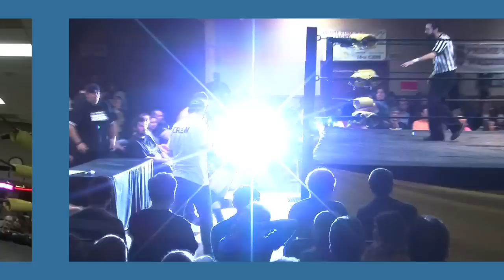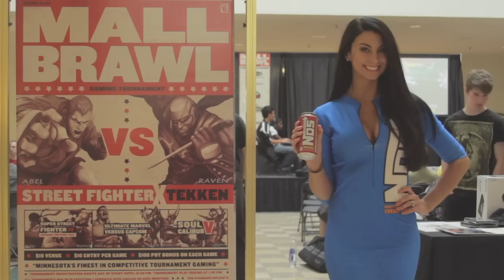Prime Time Wrestling [Episode 13]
Magic Man vs Billy Blaze

Mitch Paradise vs Chas Betts

4 CORNER STRAP MATCH
Black Stallion vs 'The Misfit' John Johnson